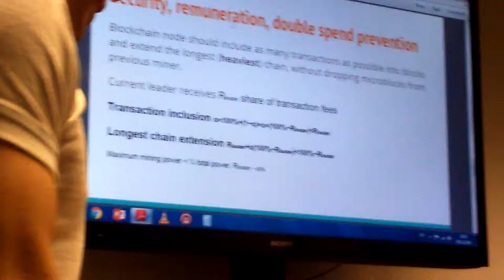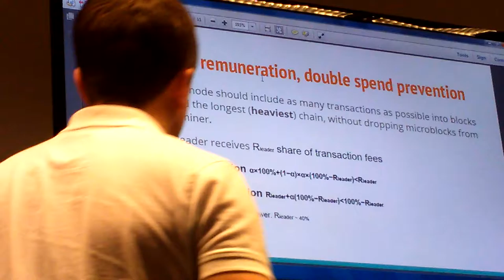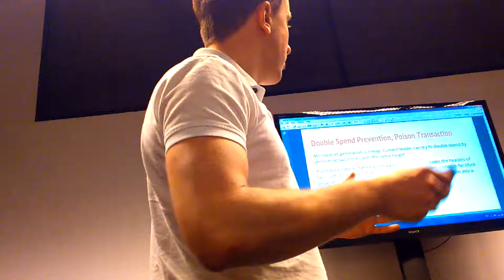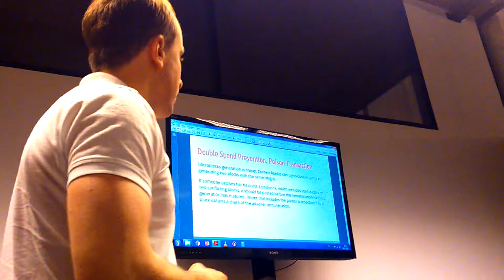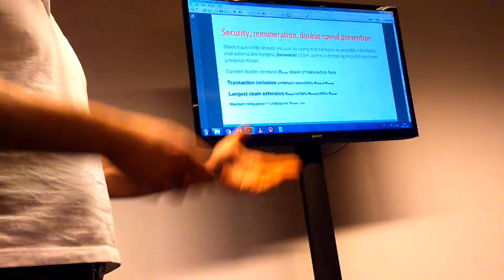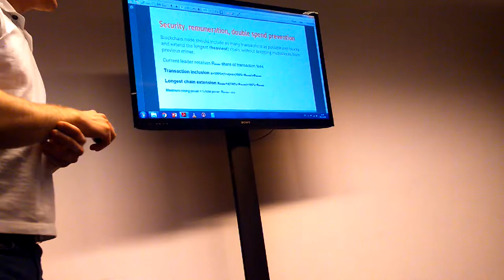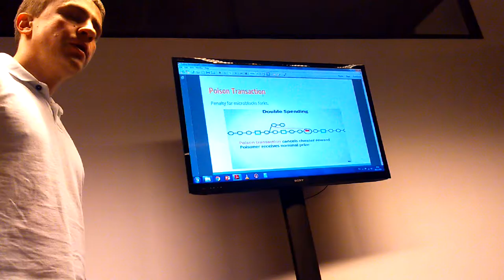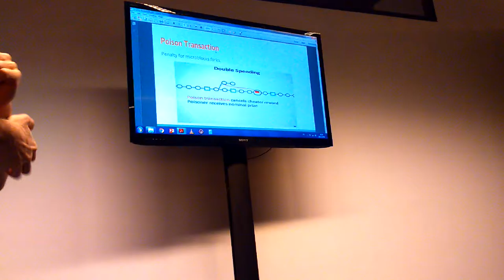Moscow Blockchain Researchers Meetup - Часть 6